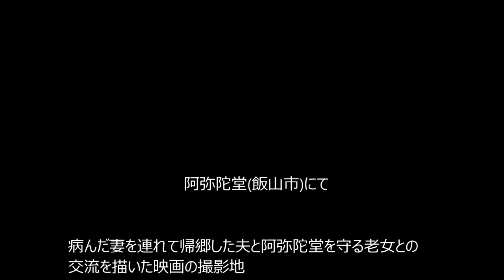夫婦春秋 村田英雄：大西貴